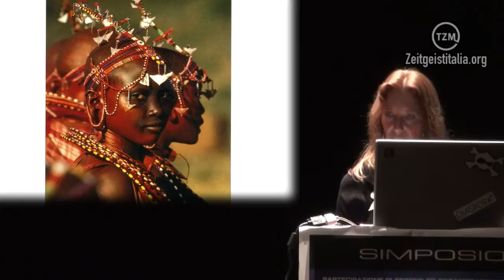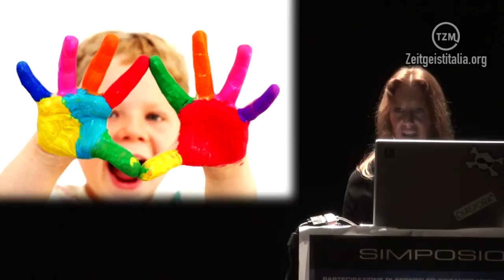Zeit Spot #11 - Economia del dono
Tratto da: "Simposio Società Sostenibile 2011"
Organizzato dal Movimento Zeitgeist Italia
Intervento #15 di Tiziana Ronchietto

Ogni GIOVEDÌ pubblicheremo un nuovo spot.
Seguiteci e lasciate un commento qui sotto!

Il prossimo spot "Un movimento che parte dalla gente" uscirà giovedì 22 agosto 2013